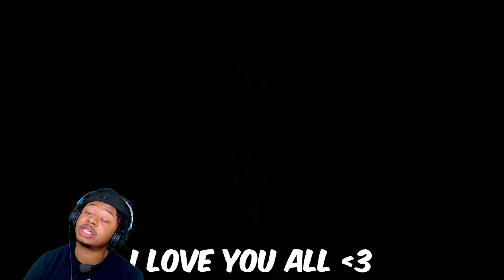Mr beast 7 Days Stranded In A Cave | Leek Reacts